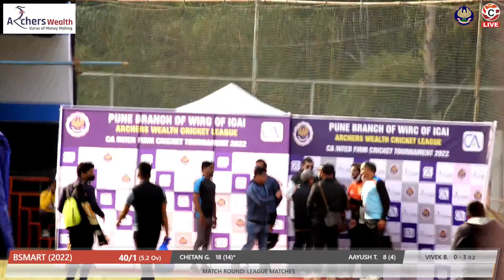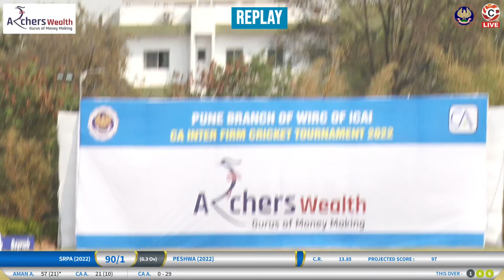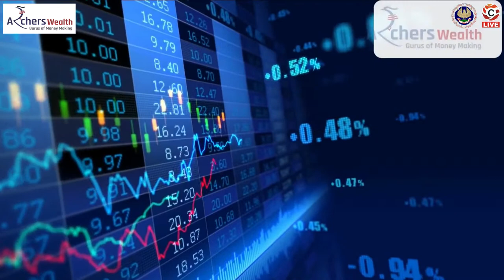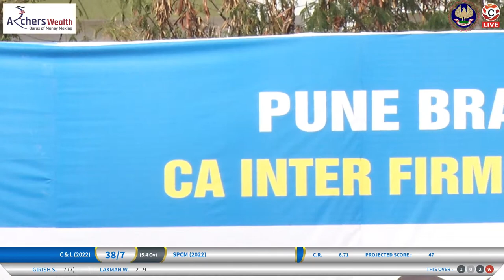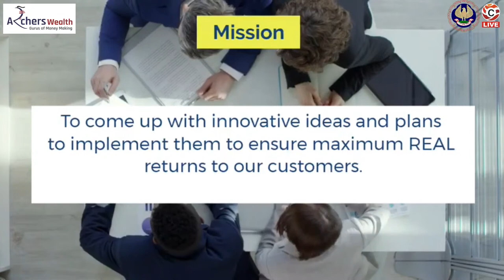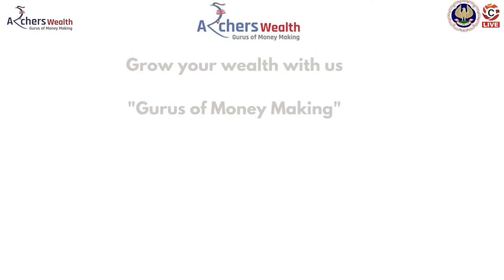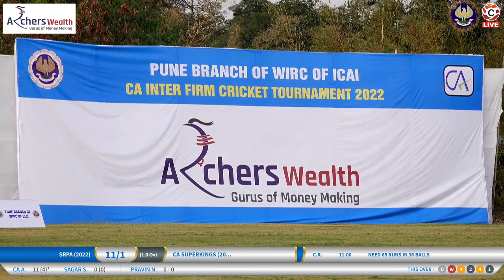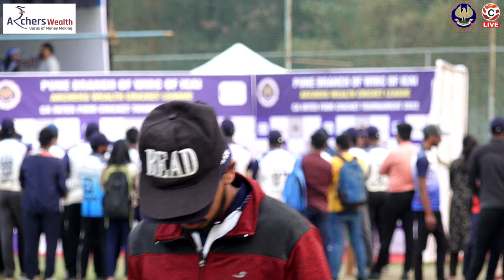Archers Wealth | CA Inter Firm Cricket 2022 | Day 1